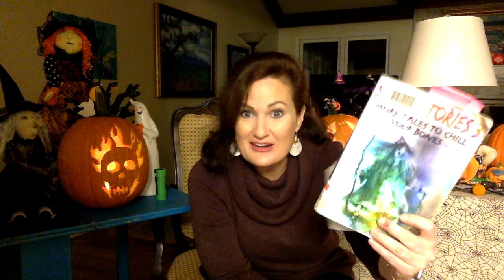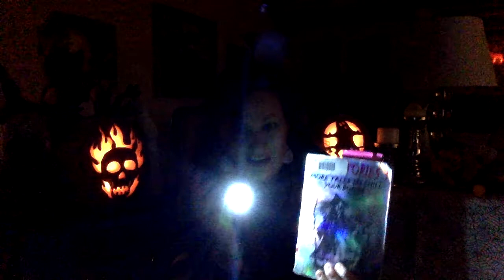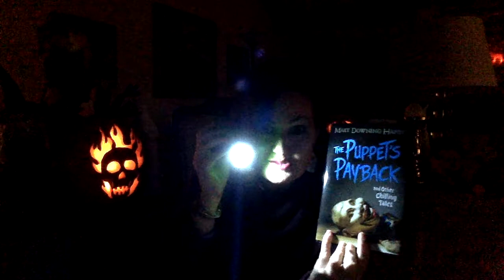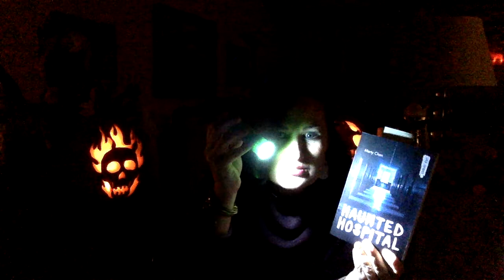Scary Stories 3: More Tales to Chill Your Bones by Alvin Schwartz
👻 BOO! If creepy crawlies, spine-tingling tales, and ghastly good short stories are your thing, look no further!!! The Scary Stories trilogy by Alvin Schwartz is sure to properly freak you out this Halloween, aaaaand keep you turning those terrifying pages! This venomous volume and its eerie illustrations are not for the faint of heart. Open this book...if you dare!
Creep-o-meter: A solid 5 out of 5 jack-o-lanterns! 🎃🎃🎃🎃🎃